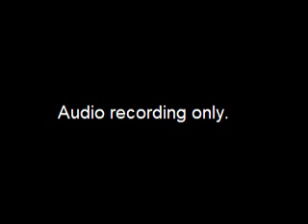Worksession-Matrix Study - 2013-11-15